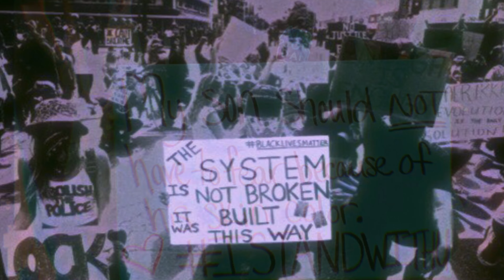$hawn P - Camedown/BOW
From the debut album Come As You Are $hawn P provides a very unique POV on social issues in the 21st Century.

Follow @oni_sc on IG
Follow @petrogotgas on IG